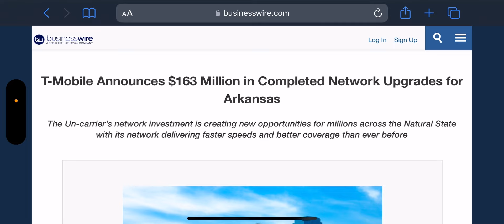T-Mobile | What Will Happen Today ❓😳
Update